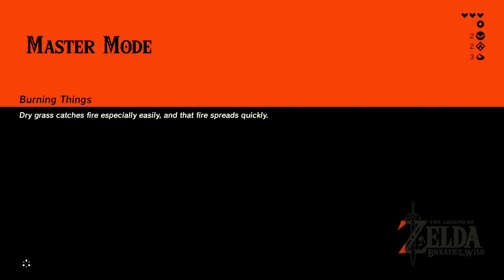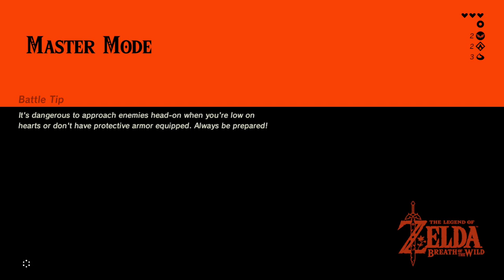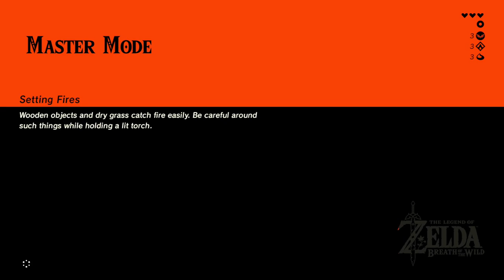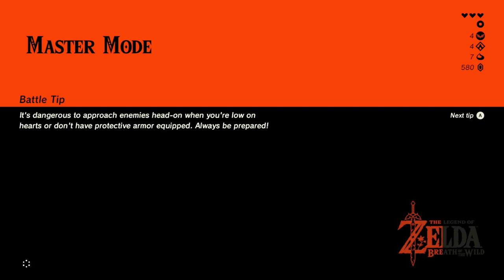TildeShambles - The Legend Of Zelda: Breath Of The Wild - Part 1